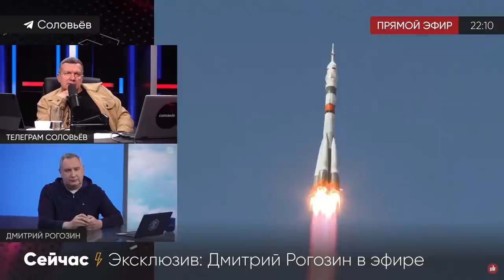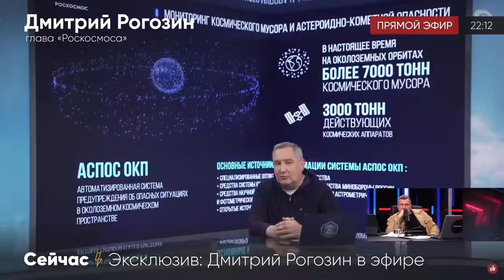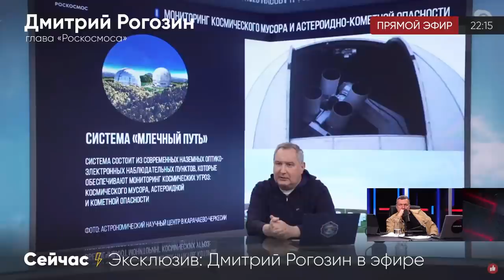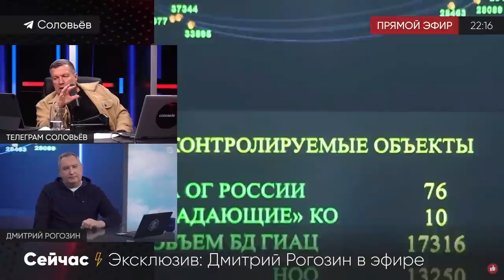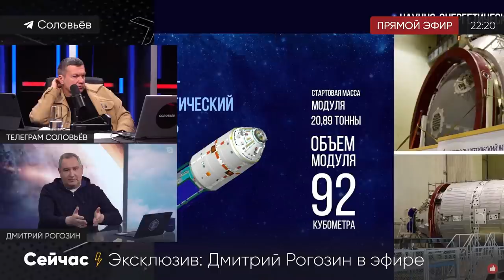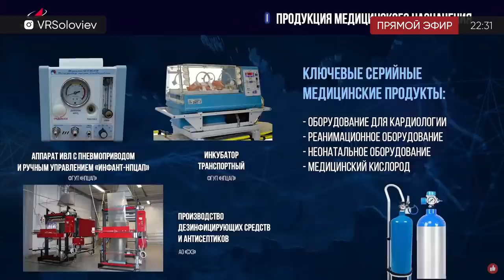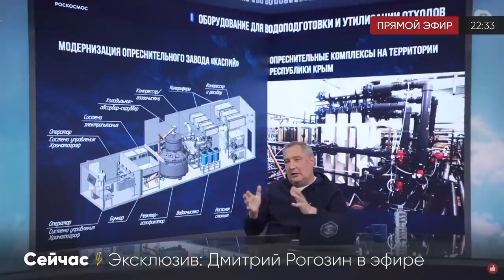Дмитрий Рогозин в эфире «Соловьев Live»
Сразу после сеанса связи с Международной космической станцией, которой сегодня исполнилось 23 года, к эфиру субботнего стрима на YouTube-канале «Соловьев Live» присоединился специальный гость!

Если вы пропустили, смотрите повтор эфира с генеральным директором Роскосмоса Дмитрием Рогозиным. Вместе с Владимиром Соловьевым он затронул следующие темы:

🔺 текущее состояние ракетно-космической отрасли;
🔺 её перспективы (в частности, новая российская орбитальная станция и пилотируемый корабль «Орёл»);
🔺 международное сотрудничество (российско-европейский проект ExoMars2022, миссия «Венера-Д» совместно с США, стыковка корабля «Орёл» к американской окололунной станции);
🔺 программа диверсификации (поставка медицинского кислорода и легкорельсовый транспорт).